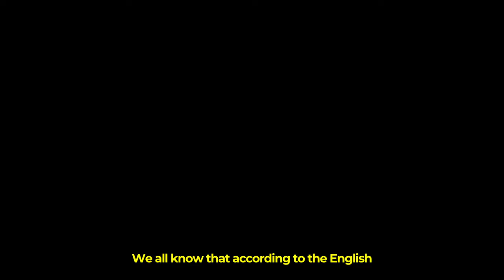Guinea's Leader: Bold Defense of African Coups and Rejecting Western Influence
We all know that according to the English dictionary, a coup is a sudden, violent, and unlawful seizure of power from a government but based on the recent coups that have happened on the African continent a new definition of coup has been recently formulated. And we can call that Africa's own definition of a coup. It goes as follows “A coup is an attempt by the military to save their countries from presidents’ “broken promises”. Doesn't this completely encompass what Africans have been feeling concerning these coups? It truly does and we have none other than the interim president of Guinea, Colonel Mamadi Doumbouya to thank for this eye-opener.

The President who also came into power through a coup in 2021, gave this new definition of a coup during his speech at the U.N. General Assembly in New York, on Thursday, September 21. Standing boldly before the gathering of world leaders and without mincing words, Colonel Mamadi told the leaders that beyond condemning the coups, global leaders must also "look to and address the deep-rooted causes." He continued to say that a putschist is not only someone who takes up arms to overthrow a regime like the English dictionary tells us but the real putschists are people who avoid any condemnation, those who cheat to manipulate the text of the constitution to stay in power eternally.”